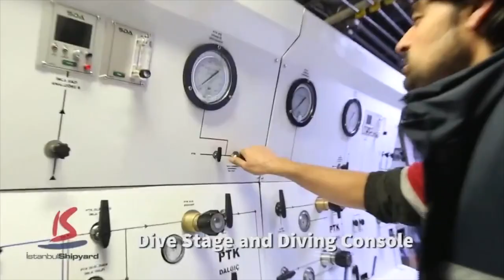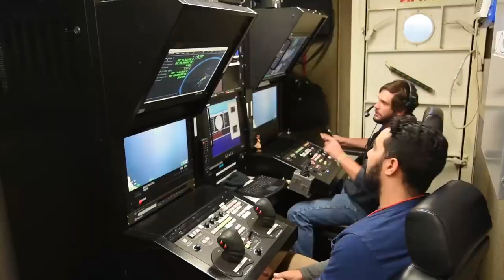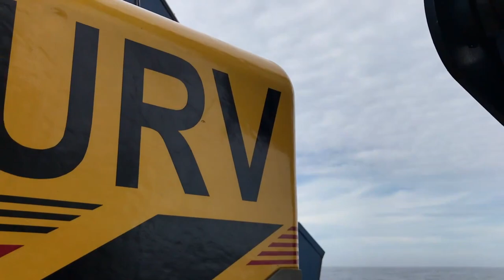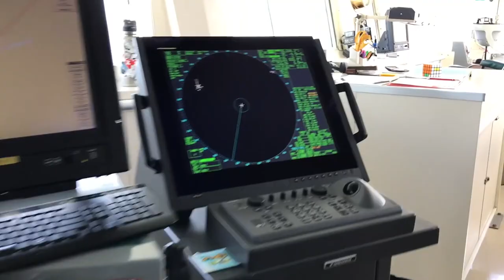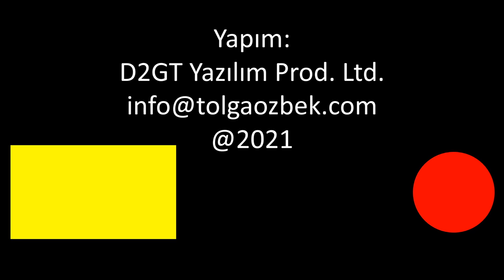Denize düşen uçak nasıl çıkartılıyor? TCG Alemdar ve kurtarma gemileri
İzmir Foça'da denize düşen KT-1 eğitim uçağı, Türk Deniz Kuvvetleri'ne ait Denizaltı Kurtarma Ana Gemisi TCG Alemdar tarafından sudan çıkartıldı. Kurtarma gemileri hangi özelliklere sahip? Denizin-okyanusun altından nasıl operasyon yapılıyor? İnsansız denizaltılarla gerçekleştirilen kurtarma harekatları. Tolga Özbek detayları anlatıyor.